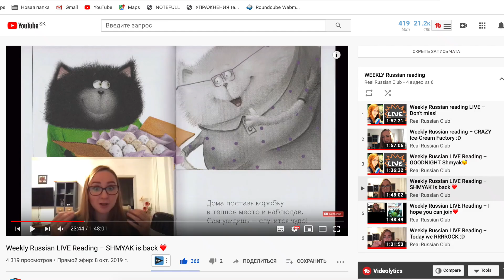Real Russian Club – ❤️Channel TRAILER❤️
Welcome to the Real Russian Club!
My name is Daria, I am a certified Russian language teacher from Moscow👩‍🏫
Usually, I upload 2 videos per week: slow and fast Russian lessons, grammar explanations, vlogs, vocabulary exercises, and much more 😘
WATCH on my channel: